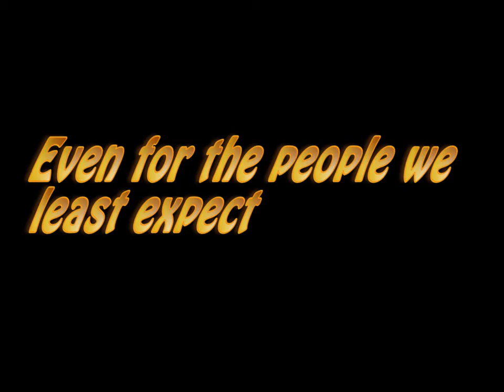Superman trailer by Fernando Cardoso Advance tv and Film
Superman fake funny trailer